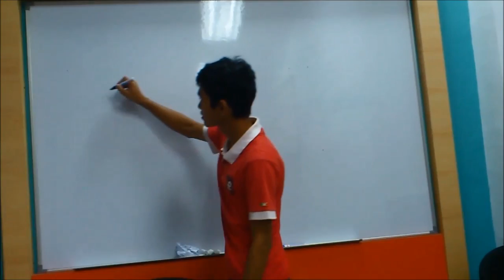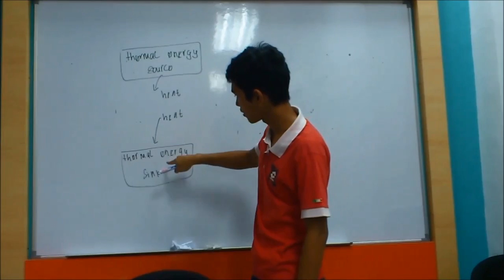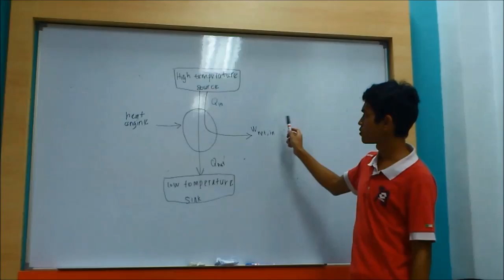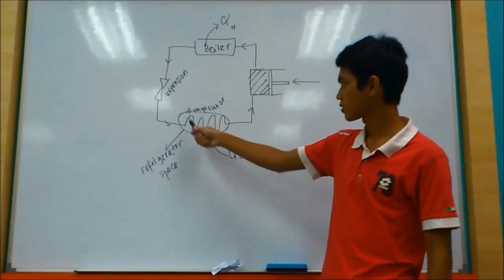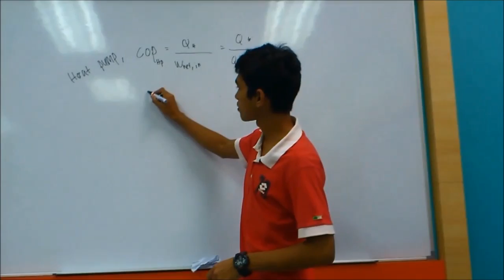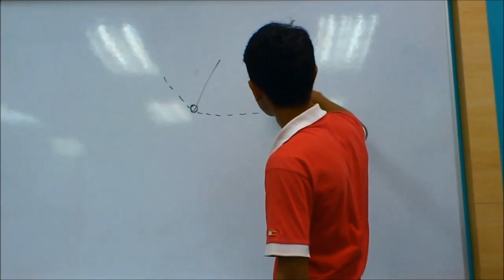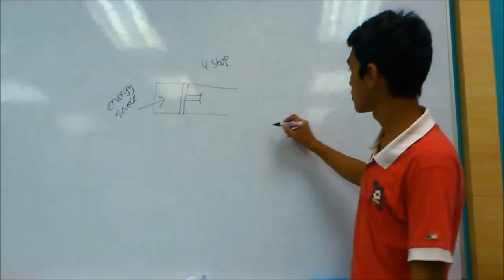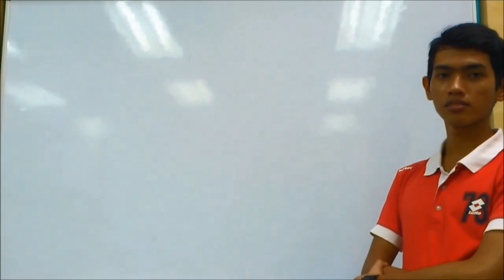MC11052 AHMAD BADIUZZAMAN Second Law of Thermodynamics